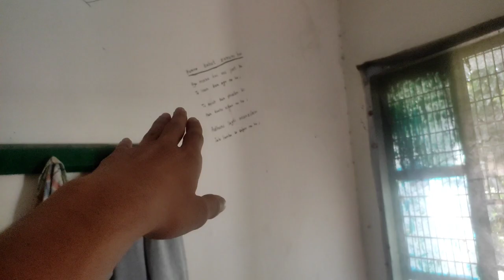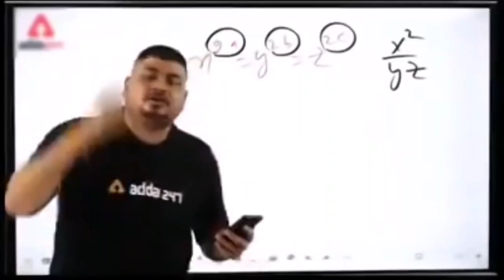HBTU, kanpur / Final Year hostel tour /West Campus